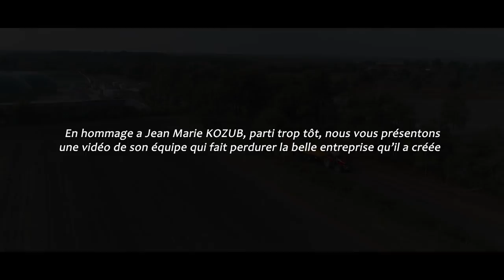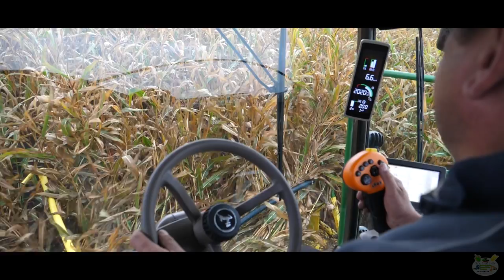🇫🇷 ETA Kozub | XL Ensilage de Maïs 2018 - T7 Blue Power & JD 8500i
C'est un magnifique chantier d'ensilage de maïs que je vous présente aujourd'hui puisqu'il s'agit d'un ensilage destiné a la méthanisation réalisé par l'ETA Kozub. De beaux ensembles sont au rendez-vous tels que cette magnifique ensileuse John Deere 8500i de 2017, sans compter ce magnifique T7 Blue Power attelé a sa benne Maitre 3 essieux !

Cette vidéo permet de rendre hommage à Jean Marie Kozub, fondateur de cette entreprise, suite a son récent décès.

Bon visionnage !

Merci a tous les chauffeurs et personnes présentes sur les lieux !

JOHN DEERE | NEW HOLLAND | FENDT | MASSEY FERGUSON | GOURDON | DANGREVILLE | MAITRE | SODIMAC | DELAPLACE